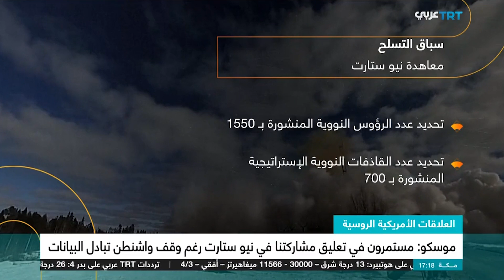موسكو: مستمرون بتعليق مشاركتنا في نيو ستارت رغم وقف واشنطن تبادل البيانات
موسكو: مستمرون بتعليق مشاركتنا في نيو ستارت رغم وقف واشنطن تبادل البيانات بشأن أسلحتها النووية